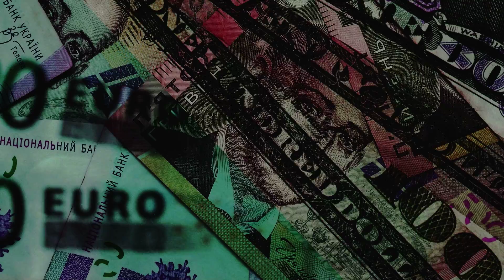12-07-K VectorNews Украина ДЕНЬГИ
Курсы валют
12 июля 2016